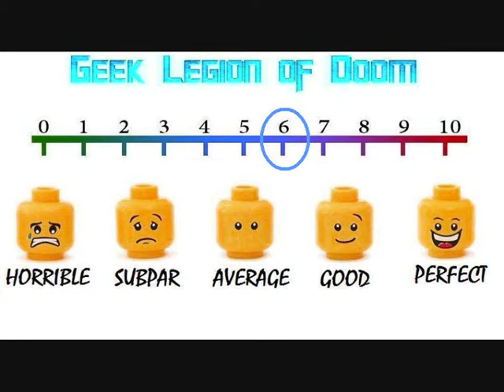WITHOUT NAME ( 2017 Alan McKenna ) Faerie Fable Horror Movie Review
The story follows land surveyor Eric (Alan McKenna). He travels to a remote, unnamed, Irish woodland - to assess its suitability for a new development project. However, not all is as simple as it seems on this assignment. Intrigued by the wood’s foreboding mysticism, Eric finds himself drawn into a dangerous game, that could lead to him becoming a prisoner of this place without name.
 Without Name has won several awards and it has been nominated for many more. At the 2016 Brooklyn Horror Film Festival, Without Name won: “Best Feature,” “Best Director (Lorcan Finnegan),” “Best Editor (Tony Cranstoun)” and “Best Cinematography (Piers McGrail).” The film has also been nominated for “Best Sound (Aza Hand, Patrick Drummond),” at the 2017 Irish Film and Television Awards. As well, Without Name was nominated for a Grand Jury Prize, at the Nashville Film Festival, in 2017. This title is worthy of the praise and film fans can find out why June 20th.
The film will be available in North America on major platforms, shortly. Hosting platforms include: iTunes, Amazon Instant, Google Play, Sony PSN, X-Box Live, Vudu, Vimeo on Demand, Steam, Roku, Crackle, Hoopla, Seed & Spark and Tubi TV. Cable VOD will follow at a later date.
Follows a land surveyor on an assignment to measure an ancient forest for a developer but soon loses his reason in a supernatural environment that has its own plans.